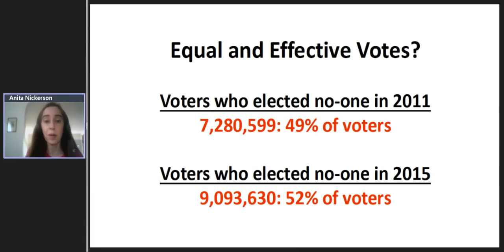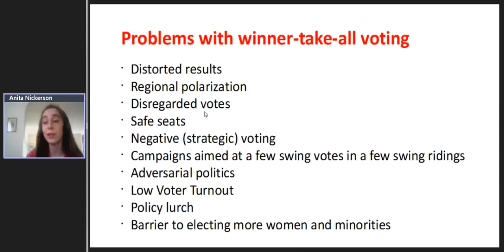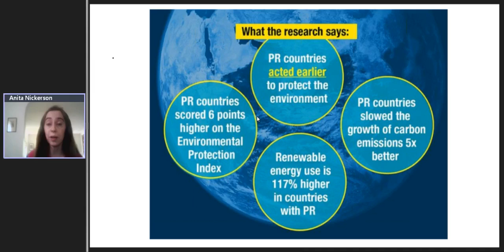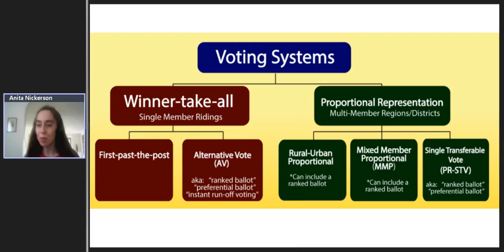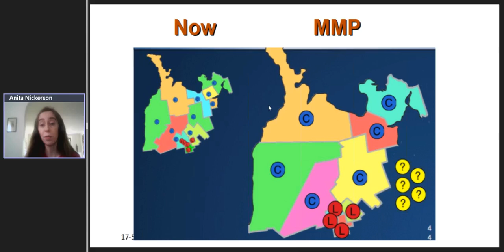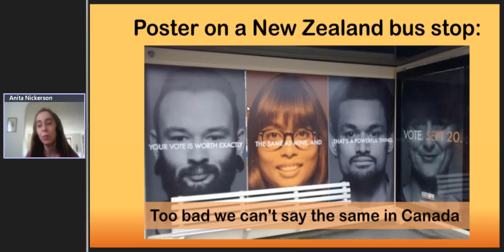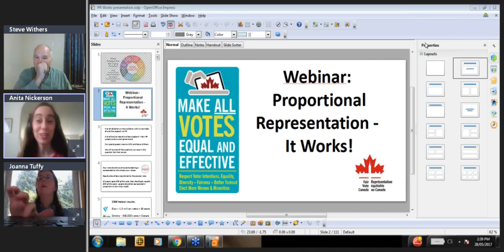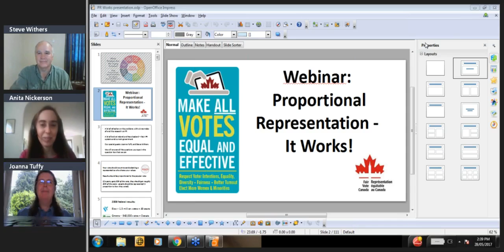Webinar May 28 PR Works with International Guests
This video is missing the first few minutes!

How does PR work in practice? Join Fair Vote Canada and special guests from New Zealand and Ireland!

Content:

Brief overview of the problems with first-past-the-post and the research supporting PR.

Introduction to PR-STV in Ireland and MMP in New Zealand.

Special Guest present and answer questions:

Joanna Tuffy was a Labour Party TD in the Dáil Éireann from 2007 to 2016. Labour has been in many coalition governments, most recently from 2011 to 2016. Ireland uses PR-STV (Single Transferable Vote) one of the three systems recommended to the Electoral Reform Committee by Fair Vote Canada. BC-STV received 58% of the vote in the first BC referendum in 2005.

Steve Withers is a joint citizen of New Zealand and Canada. He moved from Canada to NZ in 1982. He was a leader in the NZ yes to MMP (Mixed Member Proportional) campaign in 1996 and campaigned for MMP in Ontario in 2007. MMP is one of the three systems recommended to the Electoral Reform Committee by Fair Vote Canada. MMP won a majority of the vote in the PEI referendum in 2016.